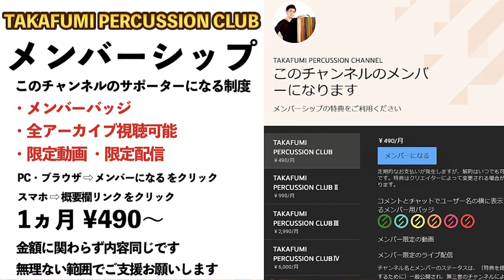３種類のシングルストローク 適切な使い分けと練習できてる？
10年前の自分に教えたら泣いて喜んであろう内容です